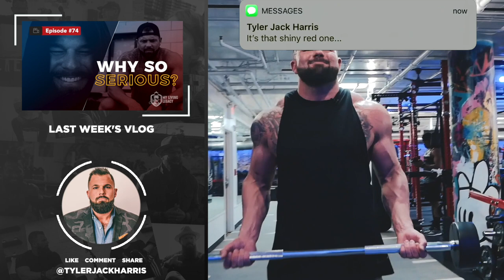When the Quitter Meets the Winner in You | My Living Legacy | Ep. 75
Have you met these two people within you yet?

If you haven't had the chance to experience their presence in a powerful way, then it's time to push yourself to the ABSOLUTE LIMIT.

Your character in this life is directly reflected by the actions you choose to take.

So the question arises, which version of you do you desire to be?

It's time that you start taking the actions that move you towards the only "you" the world needs— the best version of yourself.